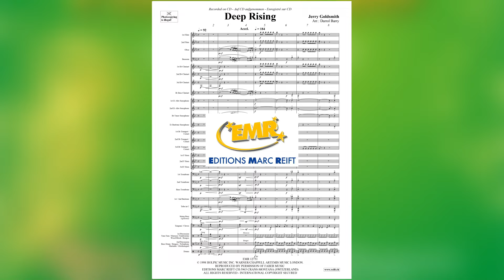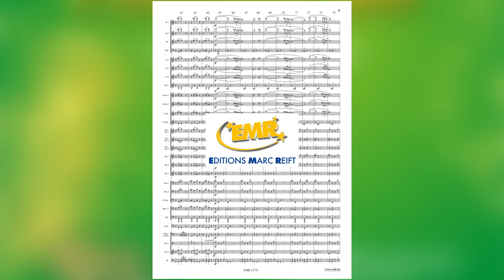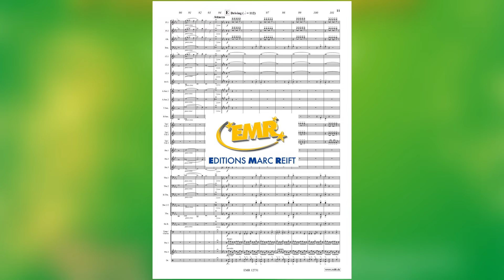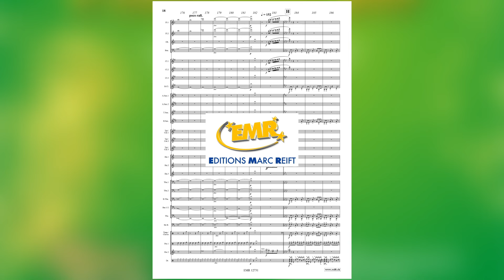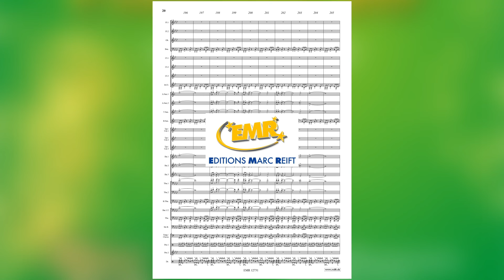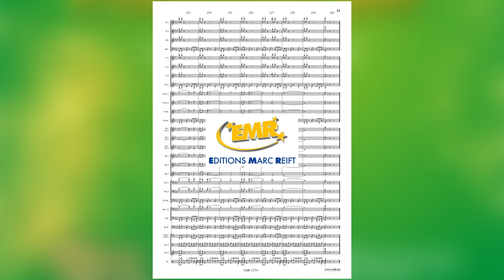Jerry Goldsmith: Deep Rising - Editions Marc Reift - for Concert Band